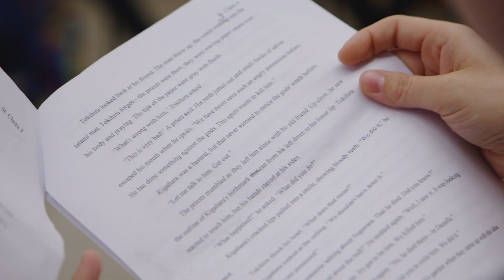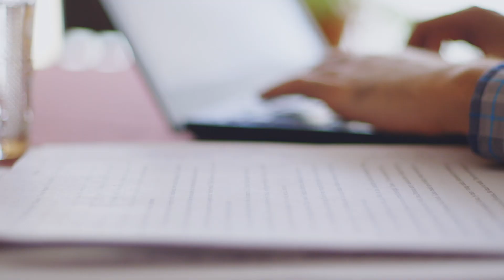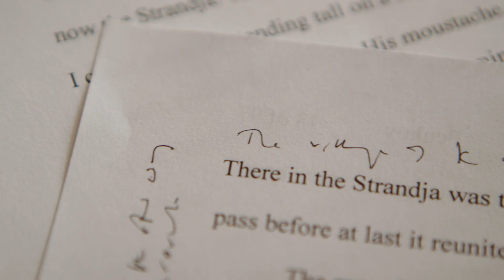Michael Ondaatje and Miroslav Penkov, Rolex Mentor and Protégé in Literature, 2014–2015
Bulgarian protégé Miroslav Penkov could not believe that his mentor was Michael Ondaatje, “someone who stands so tall in a field of giants”. For Ondaatje, author of The English Patient, “our lives are utterly disordered”, so watching Penkov bring order into life by writing fiction was a source of pleasure.